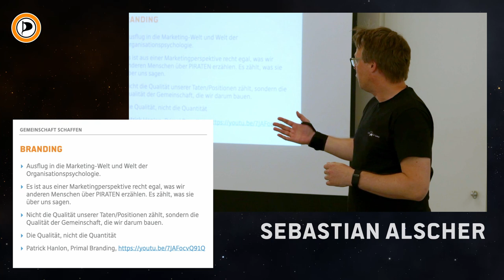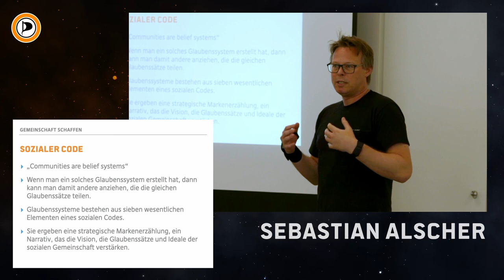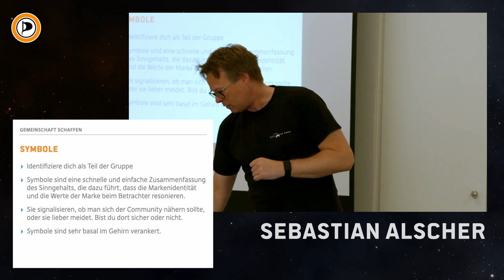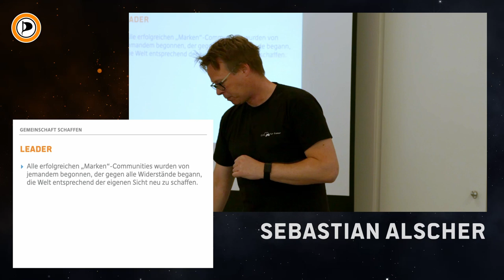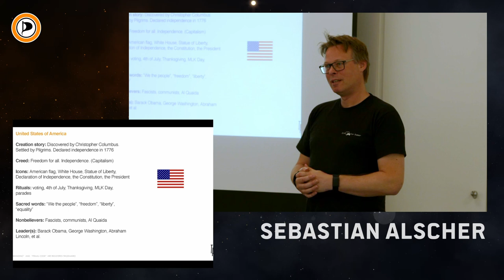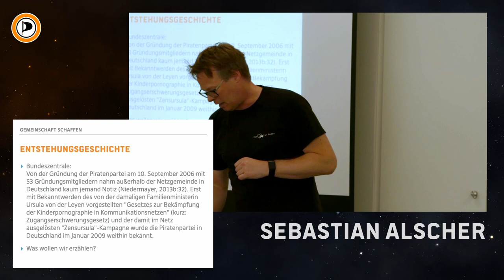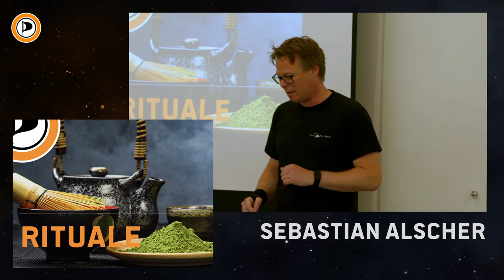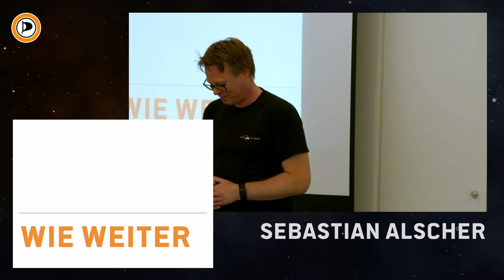Gemeinschaft schaffen - Marina Hessen 2022